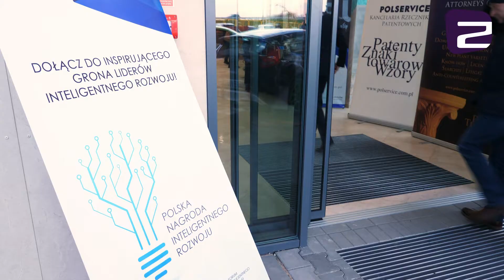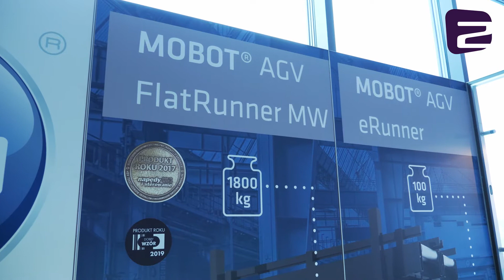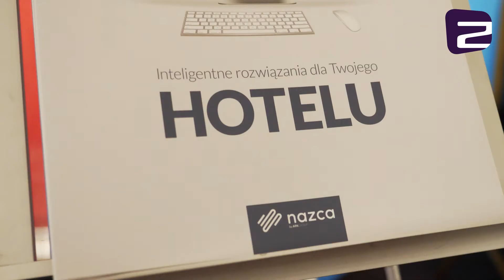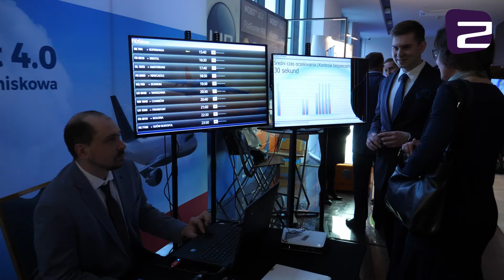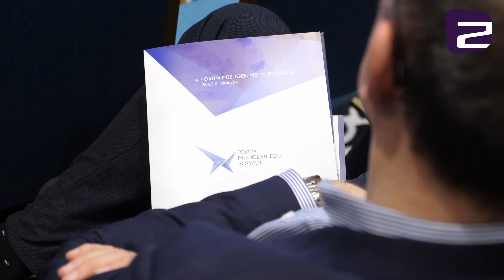IV Forum Inteligentnego Rozwoju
W dniach 28-29 listopada 2019 r. w Uniejowie odbyło się IV Forum Inteligentnego Rozwoju - „Gramy o przyszłość – wejdź do gry”.

W czasie wydarzenia 500 branżowych Liderów Inteligentnego Rozwoju z kraju i za granicy skupi się podczas 15 paneli dyskusyjnych na  identyfikacji możliwości komercyjnego wykorzystania wyników badań, wiedzy oraz kompetencji, poznawaniu wzajemnych potrzeb i oczekiwań środowiska biznesowego, samorządowego, naukowego i społecznego, a także promocji innowacji i inwestycji przed potencjalnymi inwestorami lub partnerami biznesowymi.